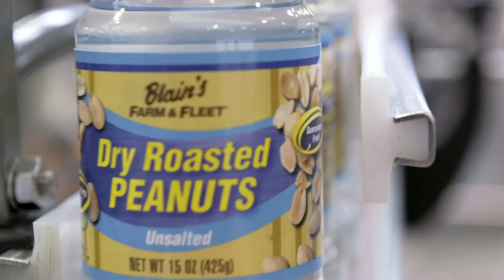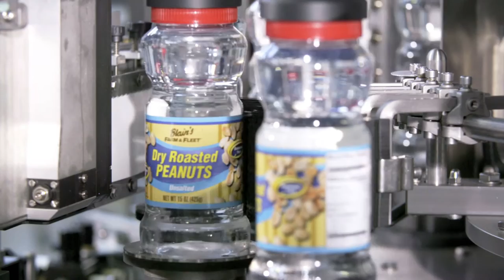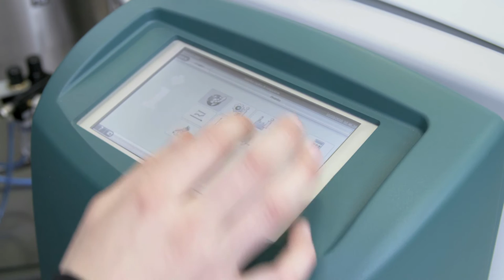Application Movie P.E. LABELLERS S.p.A. – LabelStar M it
Esigenze specifiche dei clienti, vari formati e materiali: la massima flessibilità è richiesta per l'etichettatura e, quindi, per l'applicazione di adesivo. Provate la soluzione LabelStar M di Robatech per un processo flessibile di incollaggio nell'etichettatura avvolgente da magazzino.